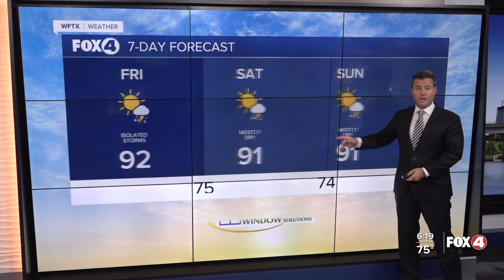Lower Rain Chances Over The Weekend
A northeast wind will establish itself over the area this weekend lower rain chances for a few days.